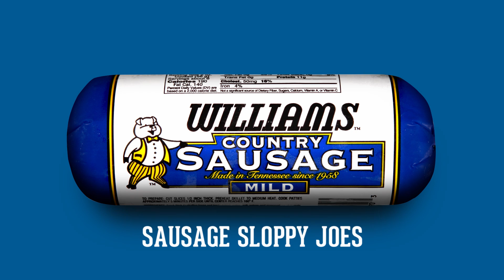Williams Sausage Sloppy Joes Recipe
Get tips on making delicious sloppy joes featuring Williams Country Sausage with this recipe!